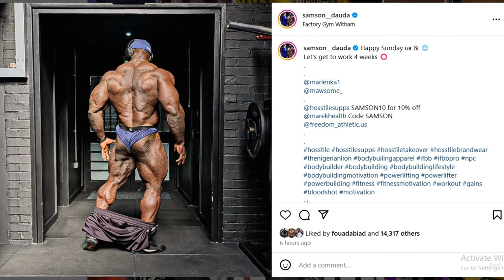Robberies at the UK Pro? + Should Patrick Moore RETIRE or Switch To Classic? + Samson Dauda New Cuts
TIMESTAMPS
00:00 - Intro
00:13 - Robberies at the UK Pro?
03:17 -  Should Patrick Moore RETIRE or Switch To Classic?
07:47 - Samson Dauda New Cuts